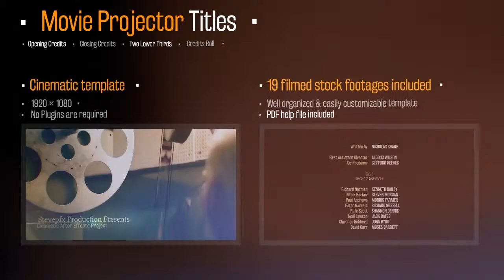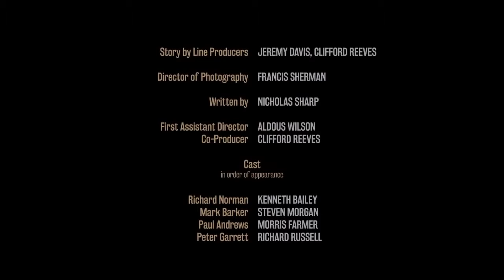MOVIE PROJECTOR TITLES ► AFTER EFFECTS TEMPLATES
Audio: ?ref=xFxDesigns

AfterEffectsTemplates.Net

Description :
 Template includes:
Opening Credits 1 min
Closing Credits 1 min 25 sec
Lower Thirds two options
Credits Roll 1 min 25 sec
Film Trailer Credits
19 actual filmed stock footages included

Details of project:
1920×1080 full HD
Includes 20 Titles Placeholders
Photos, Fonts and Music not included